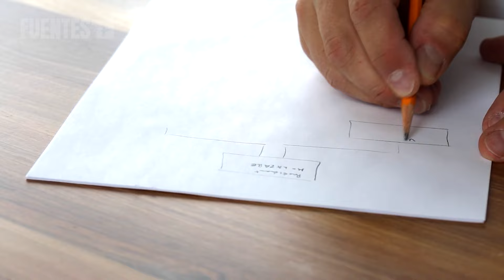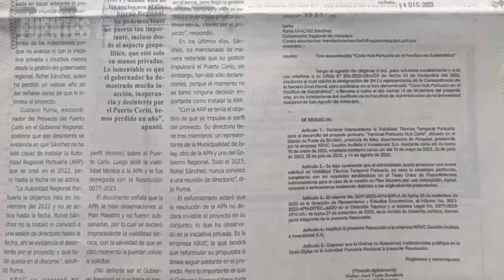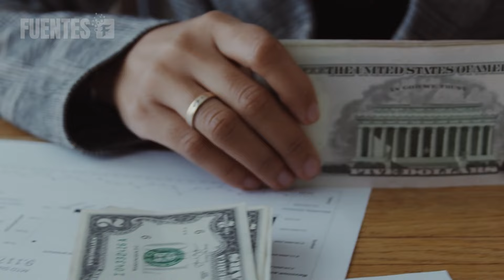Guerra Economica? Estados Unidos podria Invertir en el Puerto Corío de Perú | Estudio de Demanda.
El embajador peruano en estados unidos Alfredo ferrero en una entrevista para willax, dio algunos detalles sobre lo que significaría una probable  inversión de estados unidos en el puerto de corio.
Es por ello que todo hace indicar que la lucha económica entre China y Estados Unidos se trasladara a Sudamérica ya que han visto al Perú como el centro geopolítico y estratégico para el comercio mundial en los próximos 50 años, por la materia prima sin explotar que existe en esta parte del mundo.

AVISO🚨:
En el siguiente video se ha ocupado varias imágenes y videos, la cual puede tener licencia de CREATIVE COMMONS (Reutilizacion Permitida), o no, pero se acuerdo a la Ley de Copyright de los Estados Unidos dice que todo video cuyo propósito sea de entretenimiento, investigación o comentario no infringe los derechos de autor originales de los contenidos presentados, y por lo cual se puede argumentar un "USO JUSTO" o como se dice en inglés "FAIR USE" en caso de una notificación de derechos.

Para que esta defensa sea totalmente valida, accede a este link para informarte más sobre esta Ley